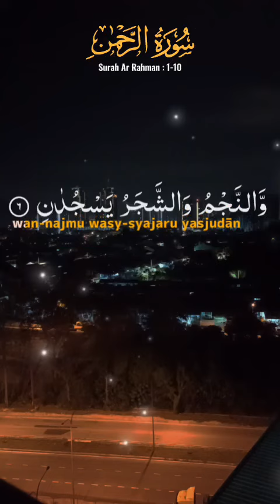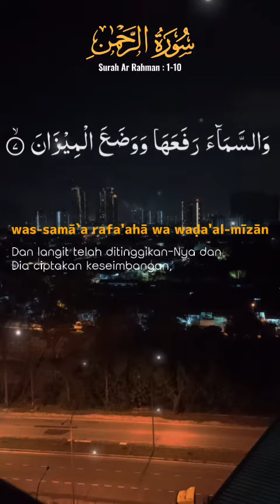surah Al Rahman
Allah SWT Yang Maha Pemurah serta melimpah-limpah rahmatNya.